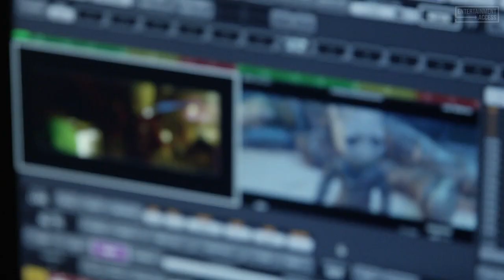GUARDIANS OF THE GALAXY 2 'Baby Groot' Bonus Clip + Trailer (2017)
Guardians of the Galaxy Vol. 2 'Baby Groot' Bonus Clip + Trailer 2017 | Watch the official making-of & trailer for the marvel superhero movie starring Chris Pratt, Zoe Saldana & Dave Bautista, arriving on Digital HD August 8, 2017 !

The Guardians must fight to keep their newfound family together as they unravel the mysteries of Peter Quill's true parentage.